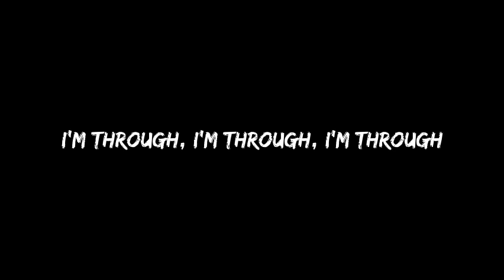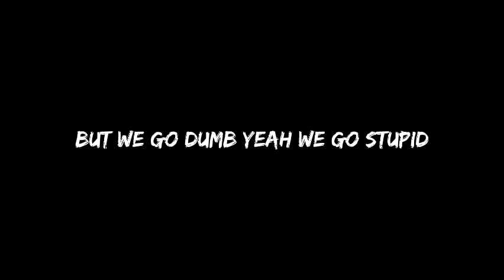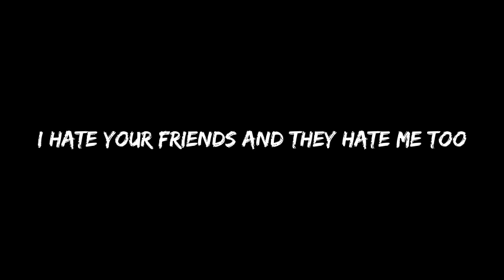hot girl bummer -×- blackbear •\\• Overlay Lyrics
Blackbear - Hot Girl Bummer (Overlay Lyrics)

Song : Hot Girl Bummer
Artist : Blackbear
Release : Aug 23, 2019
Edit : capcut ( id : rrraeee )
Font : edoz, dafont

Other Channel : raee_×

Thanks for support and watching 🔥. Sorry for the mistakes, perfection belongs to God only ✨.  If you use it please tag me, have a good day.